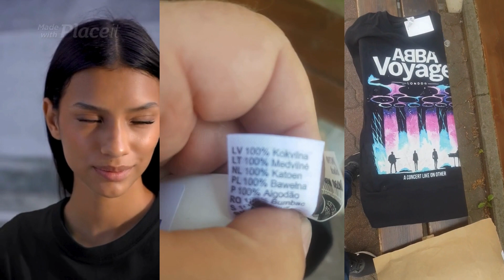DEAD KENNEDYS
model